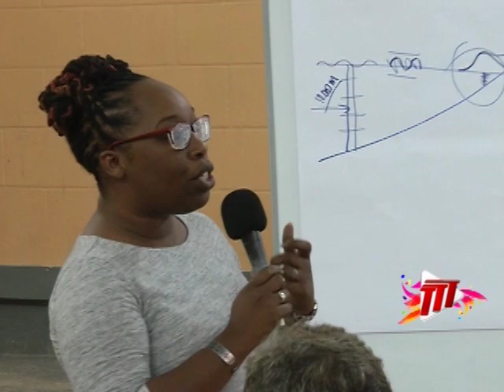Becoming Tsunami Ready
How do you prepare for a tsunami? It's a question tsunami vulnerable communities such as Carenage in West Trinidad should immediately know the answer to.